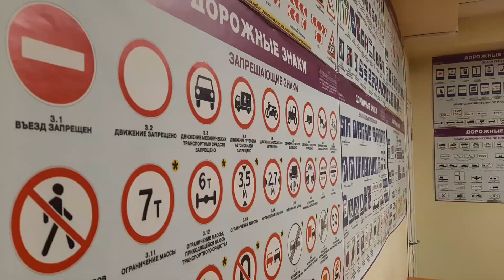Автошкола "Миг" во Владимире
Выбираем автошколу